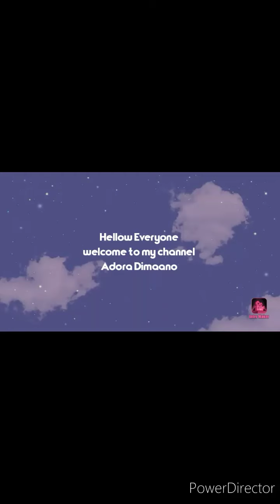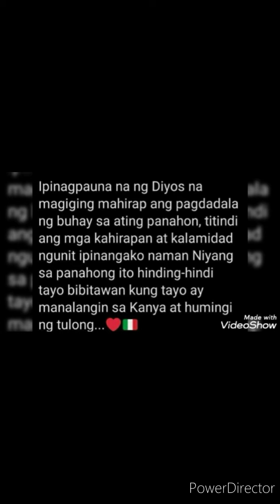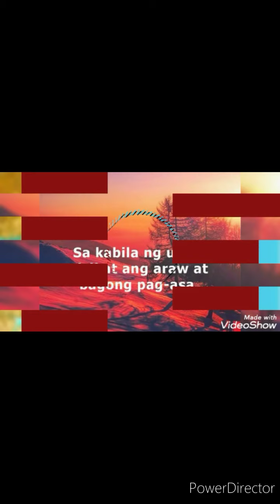Pano ang Kaisahan ng Iglesia ni Cristo sa Panahon ng Sakuna or Kalamidad..